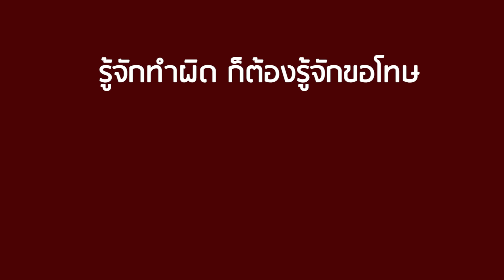ข้าวแกงแลกหวย รวยไม่รู้ตัว! | CVM Film